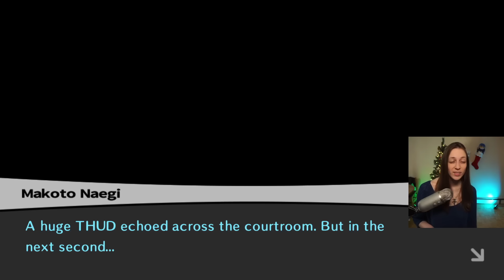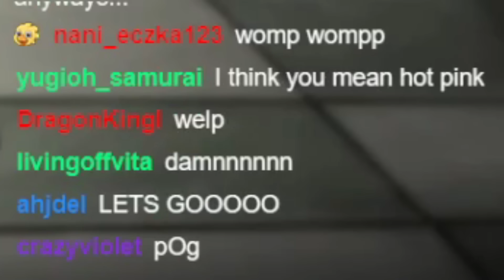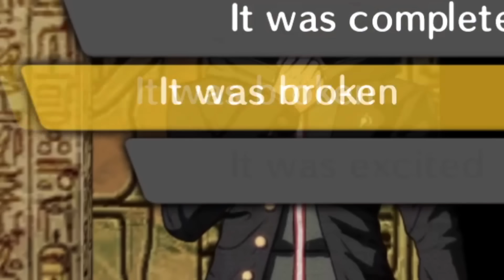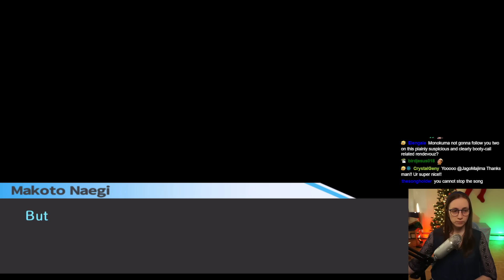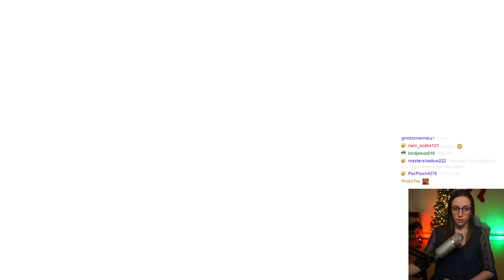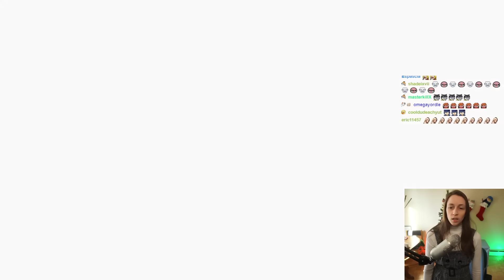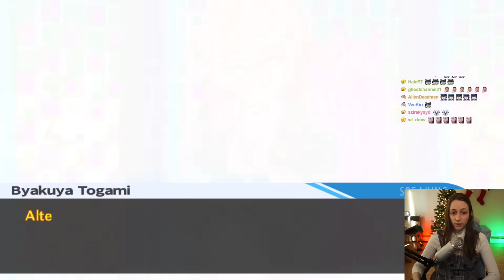The First Danganronpa Experience ~ Main Executions and Plot Twist Reactions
THIS GAME IS A DOOZY LOL.  I loved and am looking forward to seeing how the series evolves from here!

0:00 - Intro
0:23 - Opening execution
1:43 - Crystal Theory #1
2:04 - Protag Simpin
2:38 - Case 1
5:46 - Case 2
11:49 - Case 3
17:53 - Case 4
21:04 - Case 5
26:50  - Junko Reveal